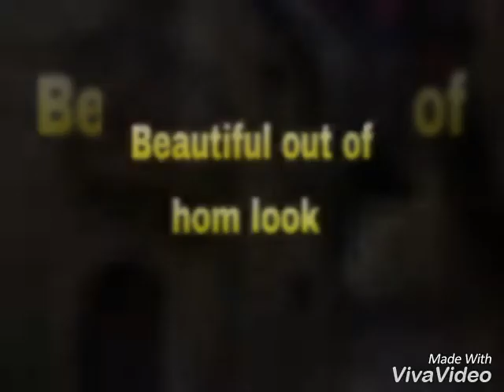Beautiful out of hom look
Out of hom look plase like and shair